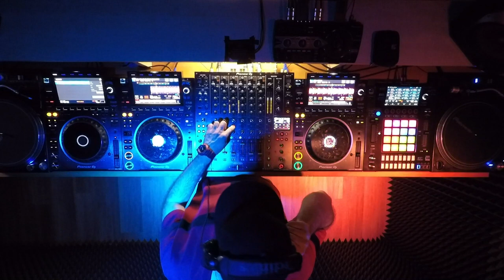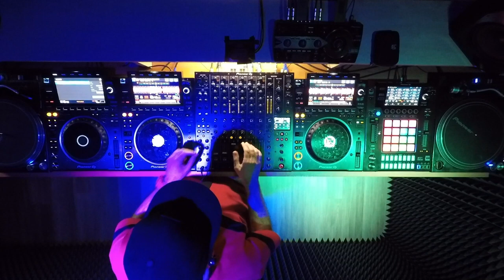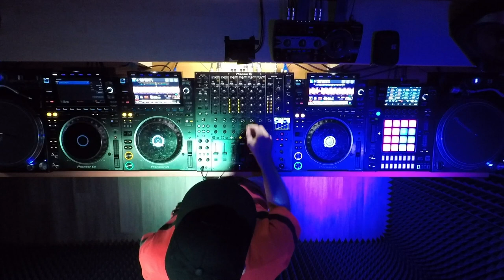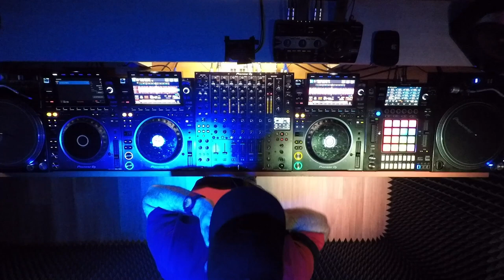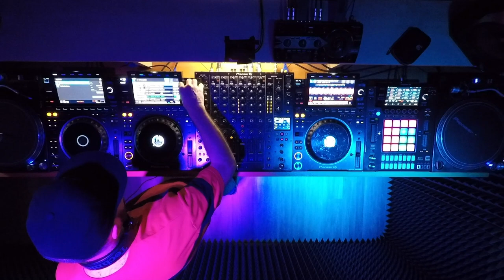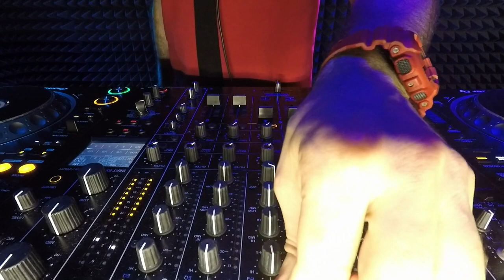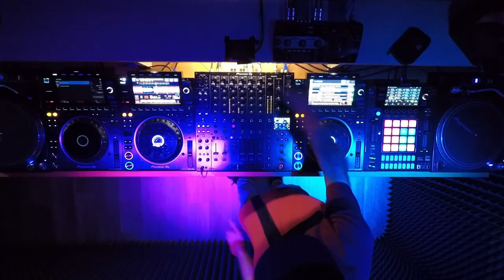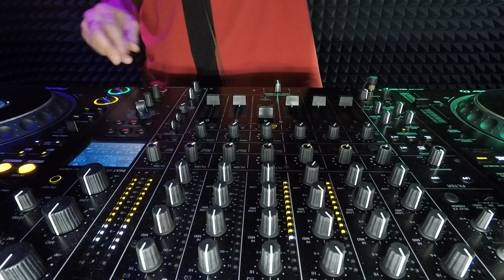SAMIR KULIEV [ progressive house ] @ Pioneer DJ TV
Pioneer DJ School: pioneerdjschool.ru